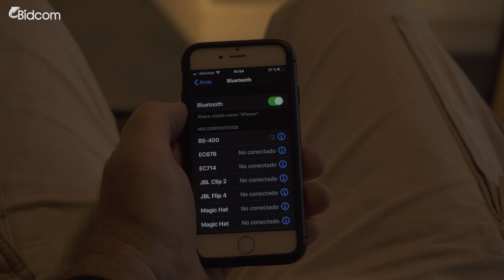Barra De Sonido Bluetooth Profesional Gadnic BS-400 80 W Aux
Disfruta tus tus partidos, series, películas, canciones favoritas con la Barra de Sonido BS-400
Posee Bluetooth con un alcance de hasta 10 metros para que escuches lo que quieras desde tus dispositivos o desde la TV.
Posee una Potencia de 80 Watts. Reproduce música des tu dispositivo con la función USB o con su entrada Auxiliar de 3.5mm.
Controla las funciones de reproducción Play, Volumen y Skip. Ademas podrás controlar la barra de sonido con el control remoto que viene incluido o con el celular.

¡Mejorá el sonido de tu TV! El complemento perfecto para tu TV que mejora el sonido. Disfruta de un sonido espectacular y potente con este compacto Soundbar.